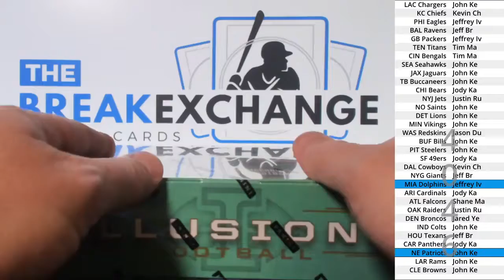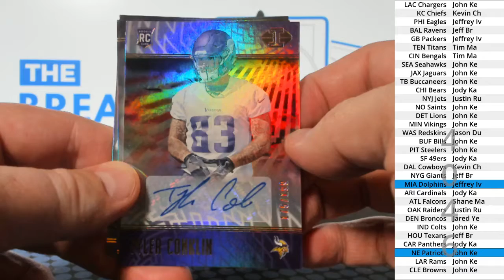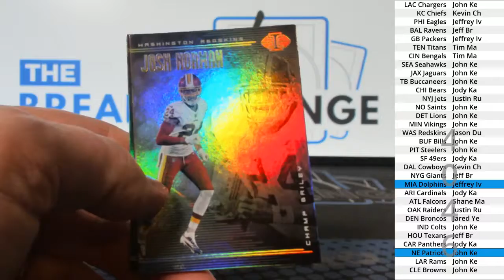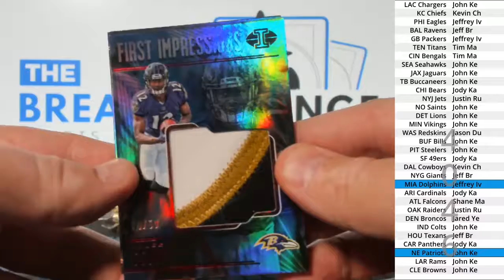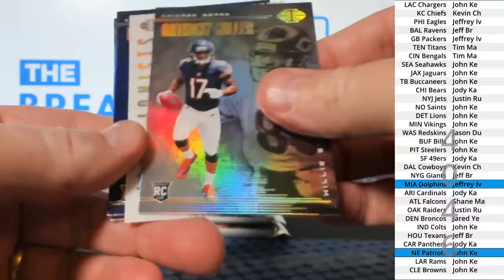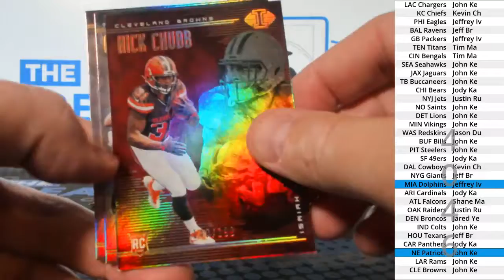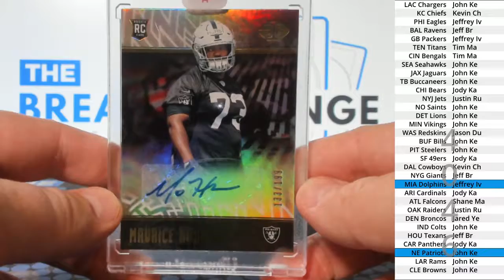(Break ID: 4046) 2018 Illusions Football 1-box break!